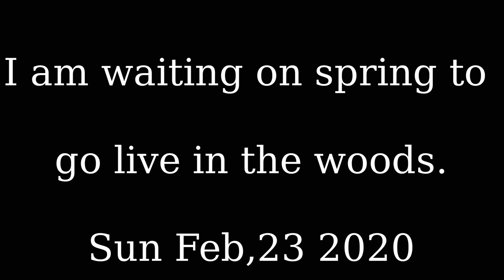I am waiting on spring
I am waiting on spring to go back in the woods